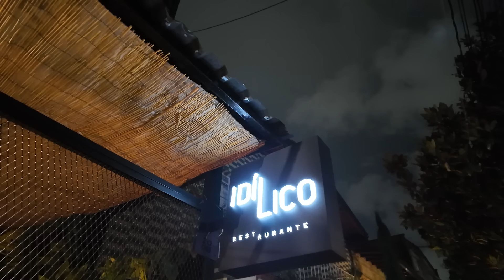COMIENDO LO MAS CARO VS LO MAS BARATO EN MI CIUDAD | Laura Mejia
Hola todos yo soy Laura Mejia y bienvenidos a mi canaaaal para el video del dia de hoy fui desde el restaurante mas barato hasta el mas caro en mi ciudad espero que les guste mucho este video!

LIKE SI TE GUSTAN LOS VIDEOS DE COMIENDO LO MAS CARO VS LO MAS BARATO

No olviden suscribirse a mi canal en donde podrán encontrar videos de maquillaje, uñas, uñas acrilicas, comprando maquillaje, trucos de tiktok y barato vs caro de looks de celebridades como Kylie Jenner, Kim Kardashian, Rosalia y mas!